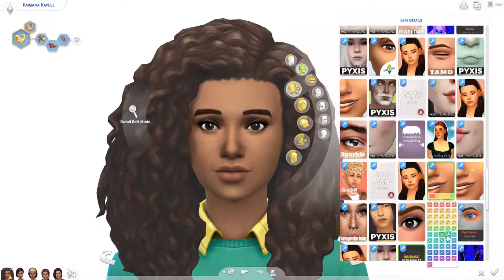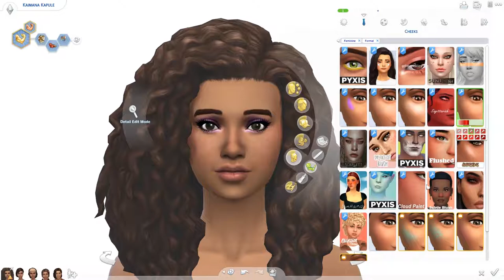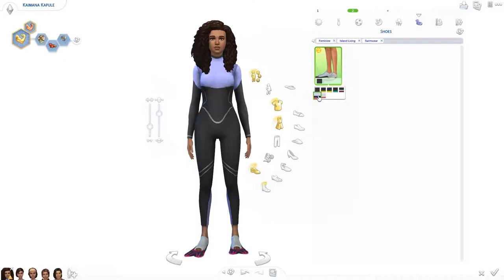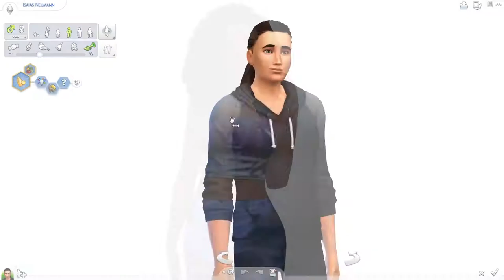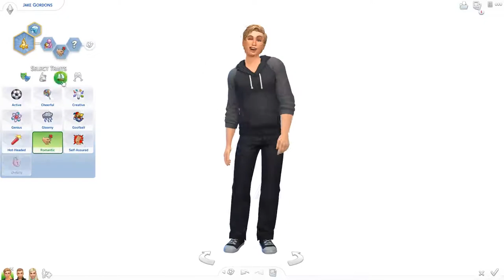INTRODUCING KAIMANA & JAKE | The Sims 4 Island Living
Meet the Sims that will be the protagonists of my new Island Living let's play! I can't wait to explore Sulani with you guys and have a great time. Let me know what you think of these sims in the description and tell me if you want them on the gallery.